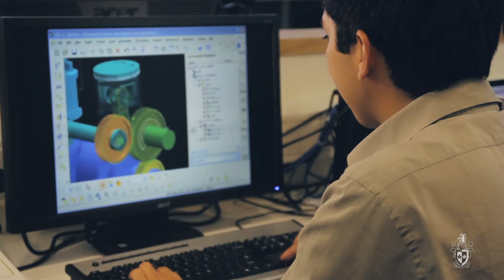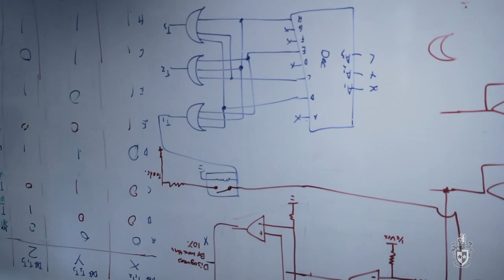My international story: Saul Roman Ruiz Diaz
Hear from Swinburne student, Saul Roman Ruiz Diaz about his experience studying the Master of Engineering Science (Advanced Manufacturing Technology).